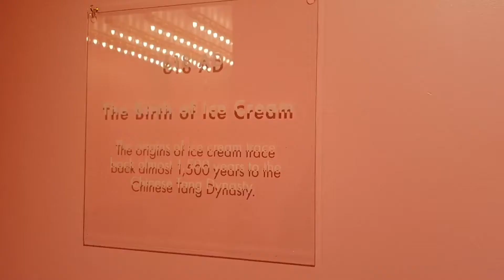Museu do Sorvete San Francisco - Museum of ice cream.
Tudo o que tem dentro do museu do sorvete em San Francisco.
E minha opinião sobre o lugar.

Assista o video e reserva San Francisco nos links abaixo.